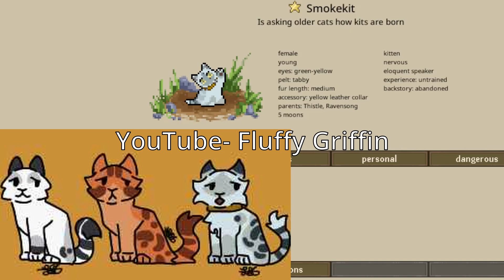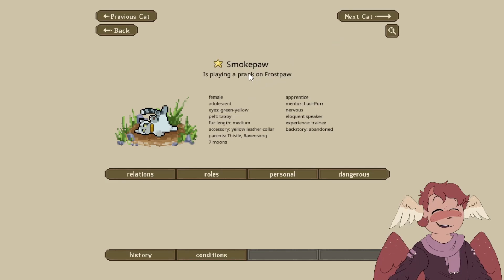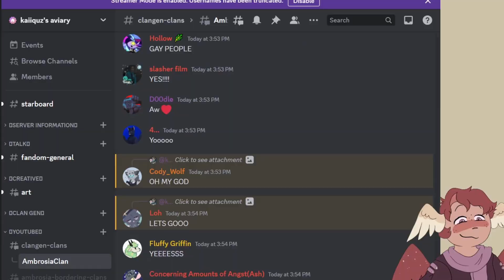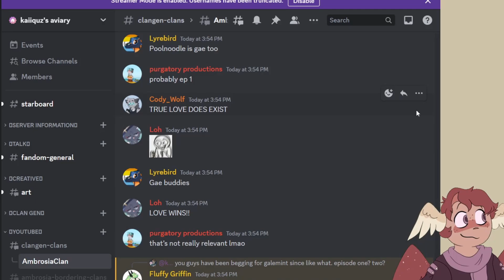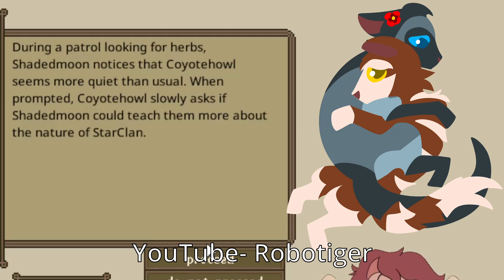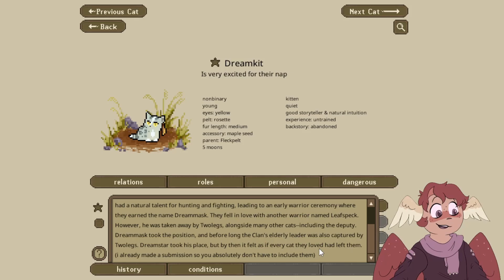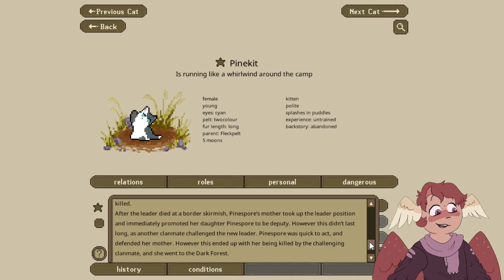ClanGen - Peaceful Gatherings